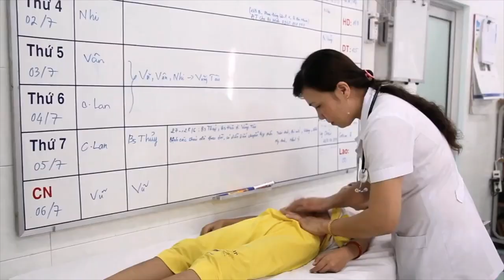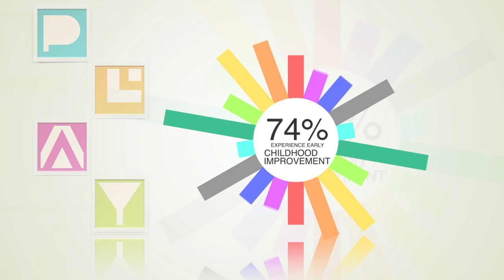15th Annual Gala, Celebrating Our Legacy: Past, Present & Future, Retrospective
At WWO’s 15th Annual Gala, Celebrating Our Legacy: Past, Present & Future, this retrospective video was shown, highlighting the organization’s work over the past 20+ years and honoring the legacy of founder, Dr. Jane Aronson.

Special thanks to Big Bite Productions and ABC News Network Correspondent, Stephanie Ramos.

WWO helps transform the lives of vulnerablechildren, families, and communities through trauma-informed, evidence-based programming. They work to address the unique needs and strengths of children, families and communities in Bulgaria, Ethiopia, Haiti and Vietnam, adapting their earlychildhoodeducation, skillsdevelopment, and camp programs, to meet their identified needs.